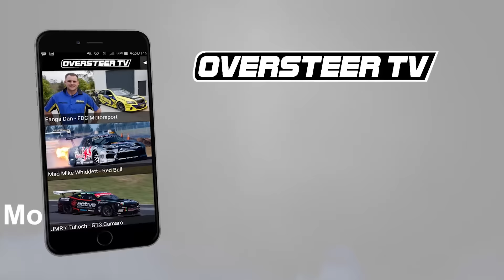RAW: Bruce Tannock RB30 S13 vs Daynom Templeman 2JZ E46 - D1NZ Drifting R3 Taupo 2016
D1NZ Pro-Championship drivers Bruce Tannock and Daynom Templeman battling - Demon Energy D1NZ Drifting Series, Round 3 in Taupo 2016.

RB30 Nissan S13 vs 2JZ E46 BMW

Bruce Mclaren Motorsport Park, Track 2 Reverse